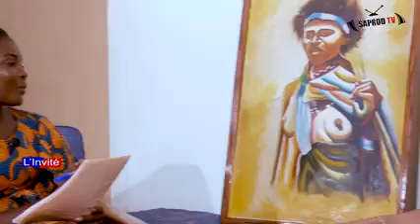Invité: Pr Danielle DARLAN Ancienne Présidente de la Cour Constitutionnelle.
Darlan l'ancienne présidente de la cour constitutionnelle donne les raisons de son départ à la tête de son institution.